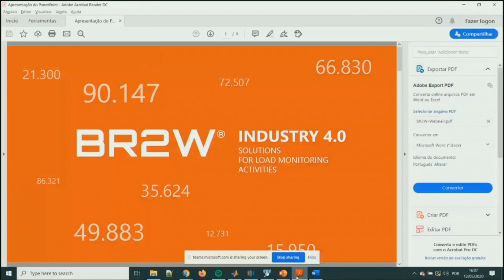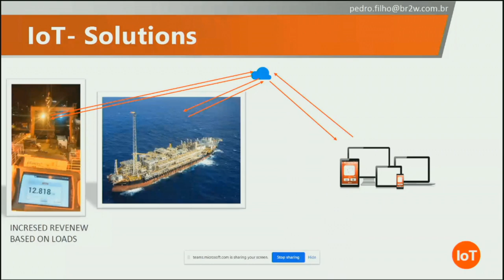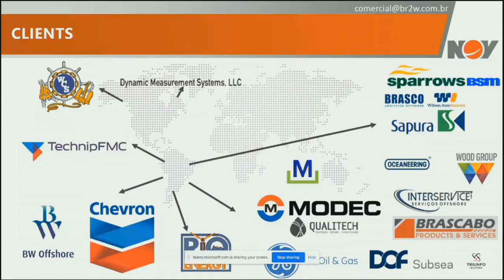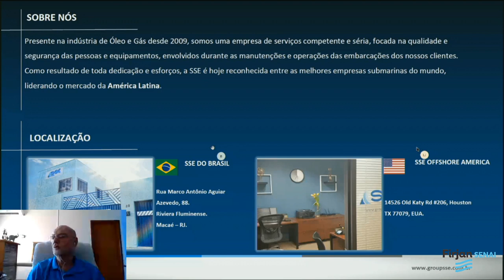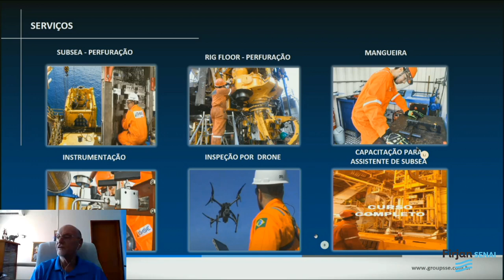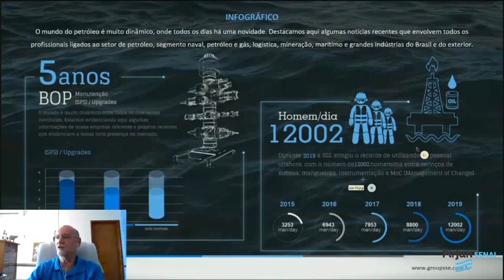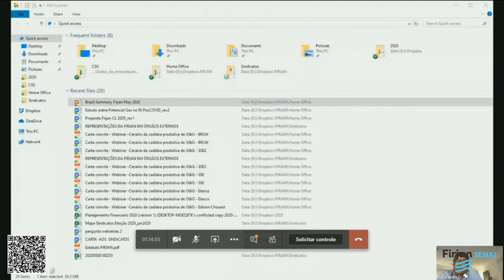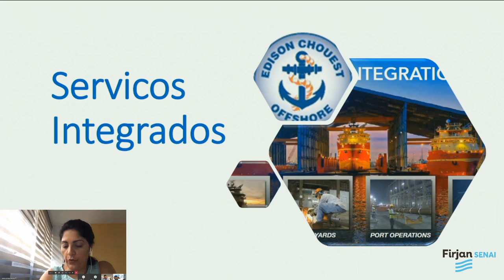Websérie Óleo e Gás | Cenário da cadeia produtiva - 3º Webinar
Em continuidade às iniciativas da Firjan e tendo em vista a disponibilização de informação qualificada para o mercado, realizaremos o Websérie Óleo e Gás: cenário da cadeia produtiva. A série que tem como objetivo apresentar as principais práticas, dados, análises e soluções utilizadas para superar a crise e perspectivas para nosso mercado no Rio de Janeiro e no Brasil. Confira a tranmissão AO VIVO do 3º webinar no dia 12/05, a partir das 16h.

Em continuidade as iniciativas da Federação das Indústrias do Estado do Rio de Janeiro – Firjan e tendo em vista a disponibilização de informação qualificada para o mercado, realizaremos o Websérie Óleo e Gás: cenário da cadeia produtiva.
A série que tem como objetivo apresentar as principais práticas, dados, análises e soluções utilizadas para superar a crise e perspectivas para nosso mercado no Rio de Janeiro e no Brasil.

Participantes:
Ricardo Chagas - Diretor | Edison Chouest Offshore América Latina
Barrie Lloyd - Jones  - Diretor | SSE Group
Pedro Luiz de Souza Pinto Filho - Presidente | BR2W Soluções Ltda
José Antônio Simensatto - Gerente Base Macaé | Etesco Offshore

Mediadora:
Karine Fragoso - Gerente de Petróleo, Gás e Naval | Firjan

Responda a nossa pesquisa de satisfação e deixe as suas sugestões